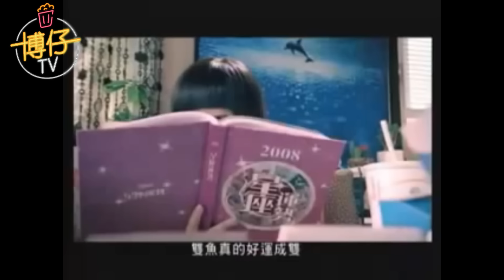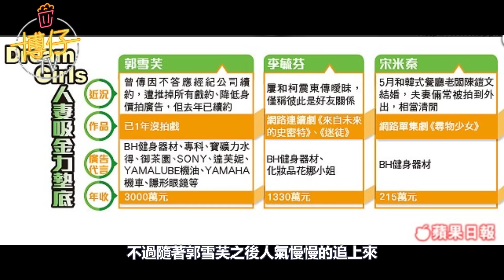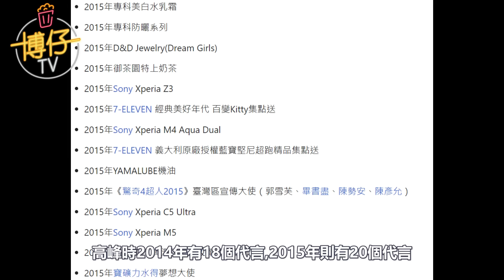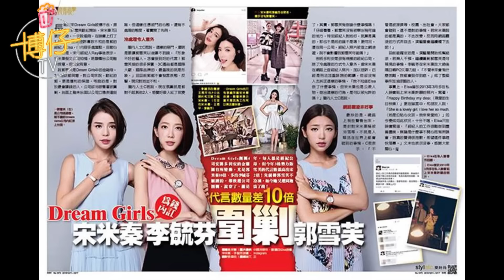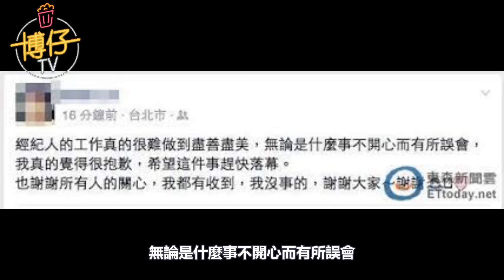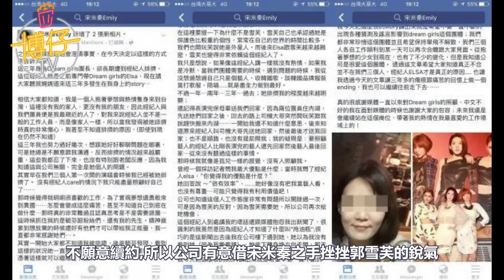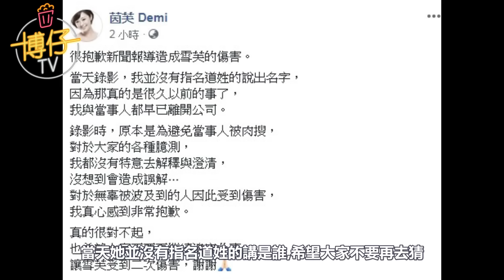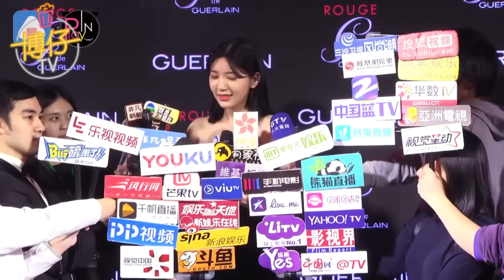Dream Girls因排G不和解散?李毓芬跟宋米秦聯合排G郭雪芙?為什麼郭雪芙常常被傳是假面甜心?臭罵經紀人沒有來擋?